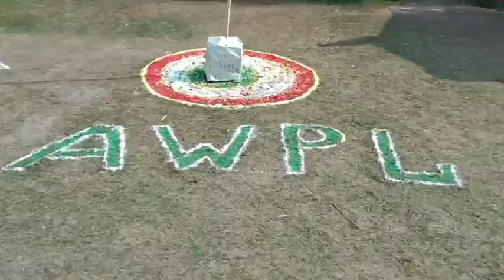26 january 2020 samaroh in soraon by awpl